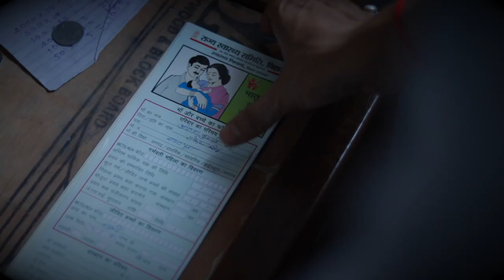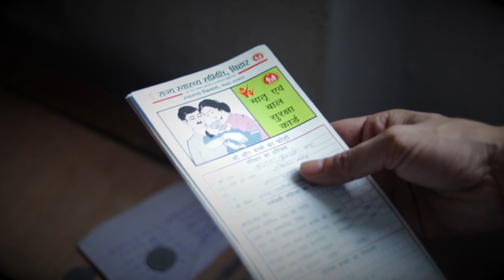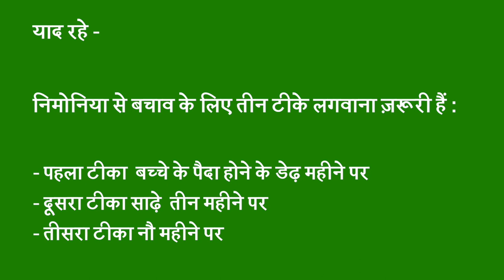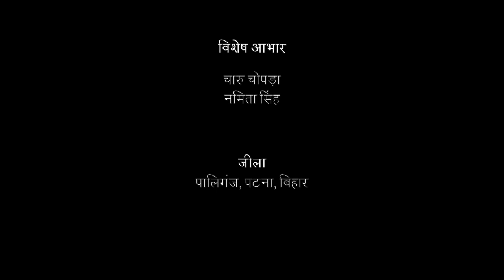Identification and Management of Pneumonia in Infants